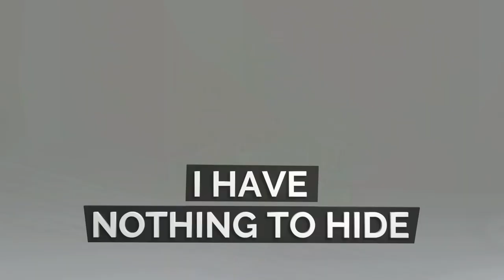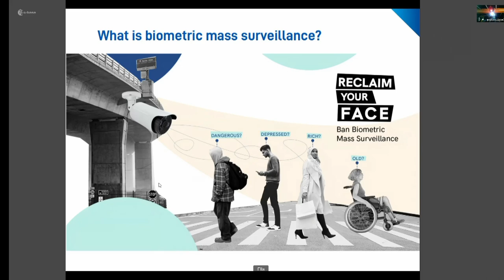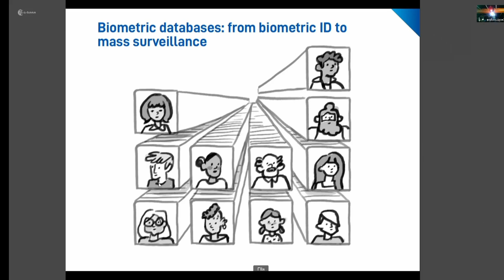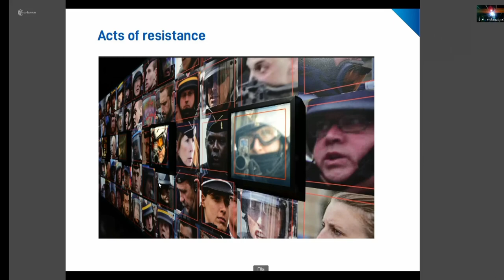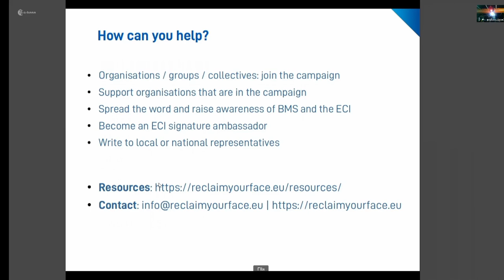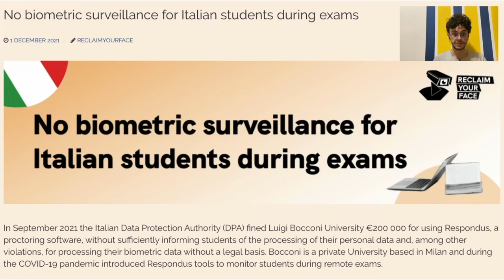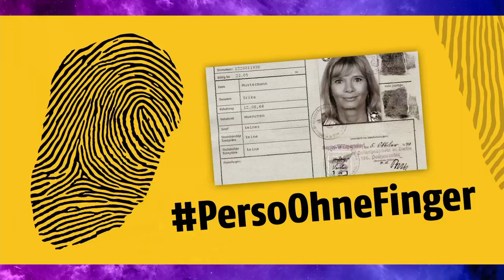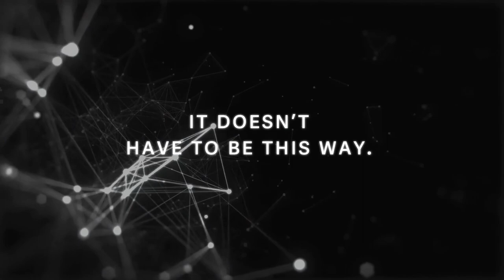Reclaim Your Face! The European Citizens Initiative for a ban on biometric mass surveillance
An international alliance of organisations is collecting 1 million signatures to make the European Parliament debate a ban of biometric mass surveillance. We show what we acomplished so far and where the campaign is headed in the next year.

We call on the European Commission to strictly regulate the use of biometric technologies in order to avoid undue interference with fundamental rights.
In particular, we ask the Commission to prohibit, in law and in practice, indiscriminate or arbitrarily-targeted uses of biometrics which can lead to unlawful mass surveillance. These intrusive systems must not be developed, deployed (even on a trial basis) or used by public or private entities insofar as they can lead to unnecessary or disproportionate interference with people’s fundamental rights.
Evidence shows that uses of biometric mass surveillance in Member States and by EU agencies have resulted in violations of EU data protection law, and unduly restricted people‘s rights including their privacy, right to free speech, right to protest and not to be discriminated against. The widespread use of biometric surveillance, profiling and prediction is a threat to the rule of law and our most basic freedoms.
In this ECI, we therefore urge the Commission to propose a legal act which will build upon, and fully respect, the general prohibitions in the GDPR and the LED to ensure that EU law explicitly and specifically prohibits biometric mass surveillance.

Ella Jakubowska